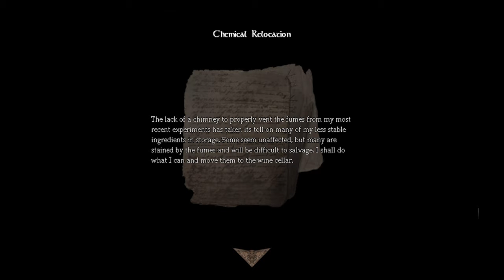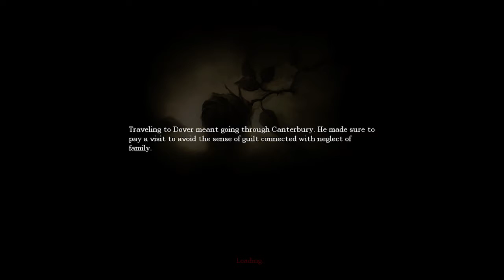Amnesia: The Dark Descent | How To Break A Sculpture With Telekinesis! | #2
How To Break A Sculpture With Telekinesis!

Playing Amnesia: The Dark Descent On The PC!

Traveling inside the castle and trying to find the right formula for the chemistry. However, I got trapped in the end.